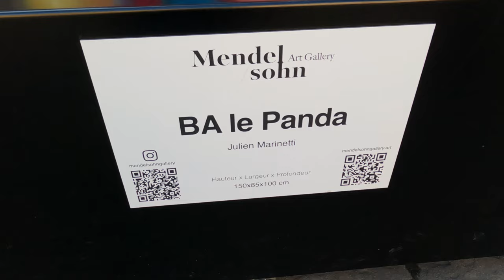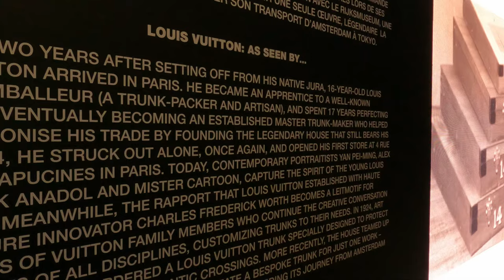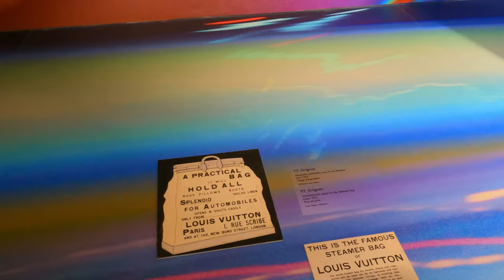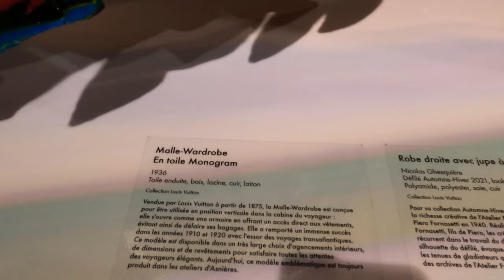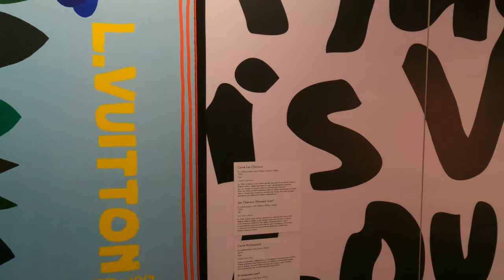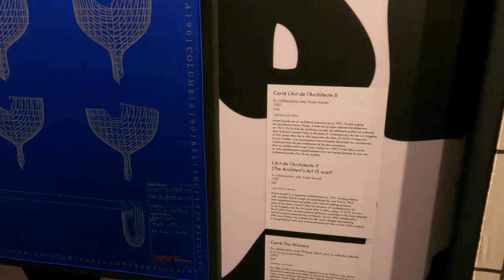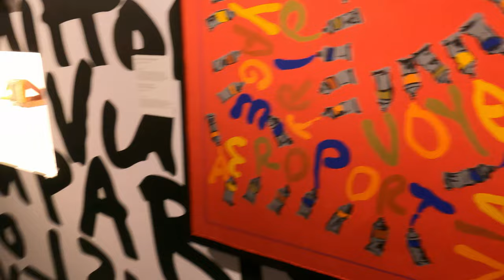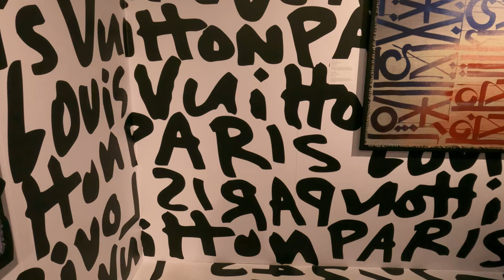🇫🇷 PARIS Vlog 4 | LV Dream by Louis Vuitton | Promenade along River Seine | #8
❗️ Please make sure you turn on the subtitles! ❗️
Hello! it's Karo, a.k.a. Croissant Voyageur 🥐🧳
We are in PARIS! 🗼🇫🇷🥖
In this 4th part of the Paris vlog series, we are strolling around the champselysees, we do a lovely promenade along the river Seine, and we start our tour in the LV Dream by Louis Vuitton - a free exhibition and gift store that also offers a café and a chocolate shop

❤️ LINKS❤️
✔️Paris vlog part 3 (where we visit the absolutely amazing Dior museum/exhibition "La Galerie Dior" and have a lunch at the cutest little restaurant "Les Confidences"
✔️Paris vlog part 2 (where we visit the amazing Printemps Haussmann department store, do some luxury shopping at Saint Laurent, visit a rooftop terrace with the breathtaking views, and check out the gourmet counters at Lafayette Maison & Gourmet)
✔️Paris vlog part 1 (where we check in to a 4* hotel in the 9th arrondissement "Hotel Touraine Opéra" and have a lunch in a cute and lively restaurant "Chouchou Bar Guinguette")

The content of this vlog is not sponsored, I express my personal opinion and share my impressions. For the accuracy of information on prices and other details, please refer to the information available online.